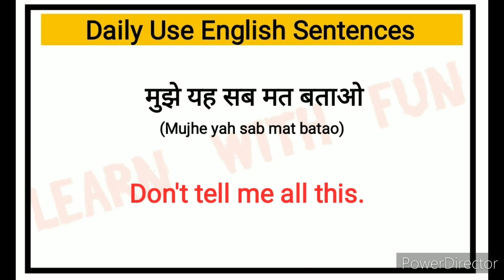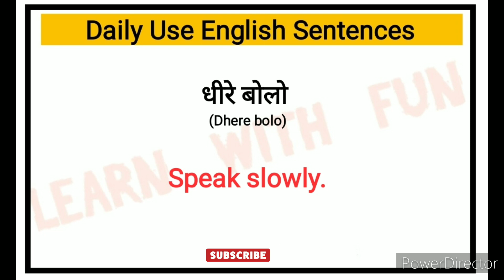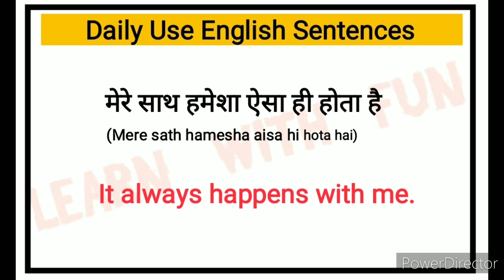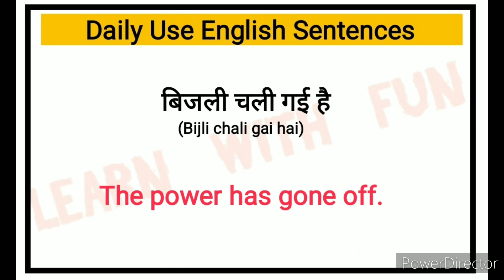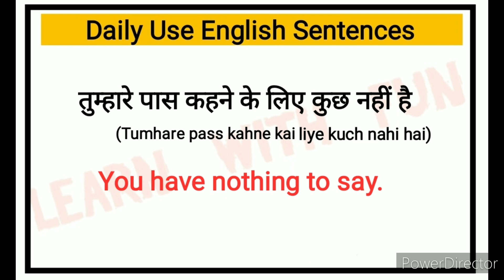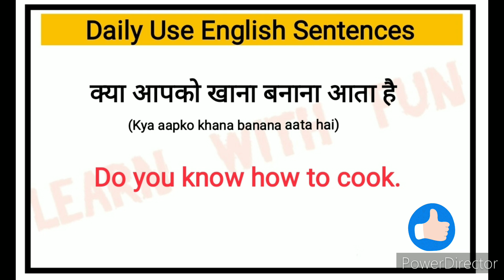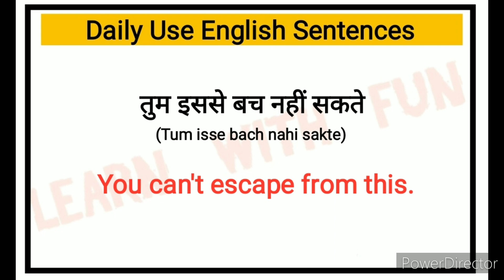🔴Daily Use English Sentences in Hindi l Speaking practice l रोज बोले जाने वाले english sentences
Hello friends

Your quries:
Speaking practice
English speaking
Learning english
Learning Grammar
Speaking English
Speaking practice
 EnglishStructure
English phrases
Common English phrases
English sentences
English structure
Phrases
Spoken English
Daily use English vocabulary
Word meaning
Advanced structure
English speaking
Practice spoken English
Advance structure
Advanced English Sentence
Common sentences
English structure
Phrases
Daily use English sentences
Spoken English
Advance Englishstructure